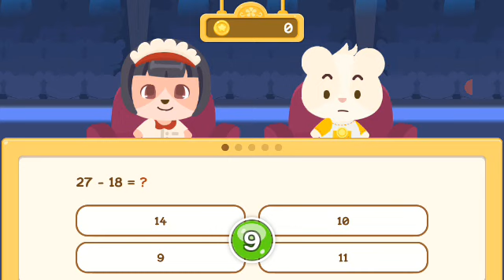Happy Pet Story bagian 22